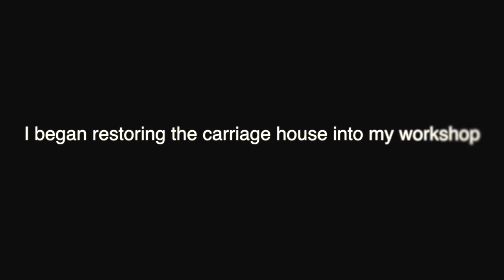The LastingBuild channel trailer